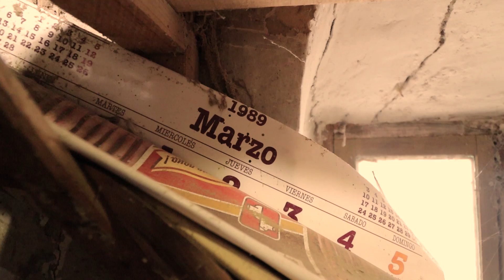'Momificado en una casa vieja'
LUGARES ABANDONADOS, la serie insignia del canal, vuelve con un ABANDONO impresionante, lo encontramos momificado en una casa.